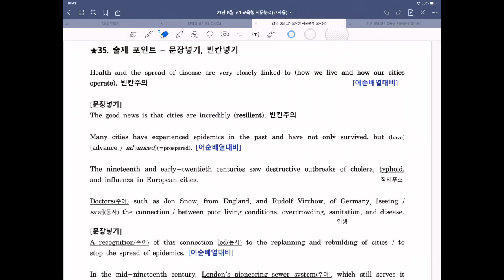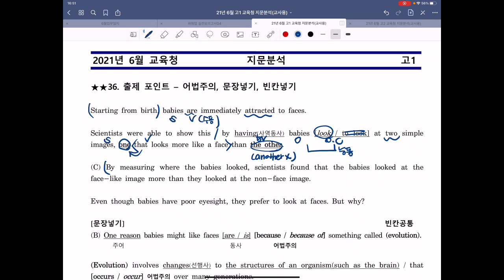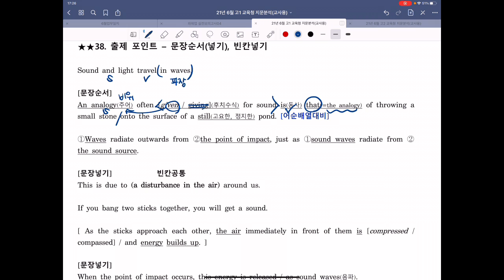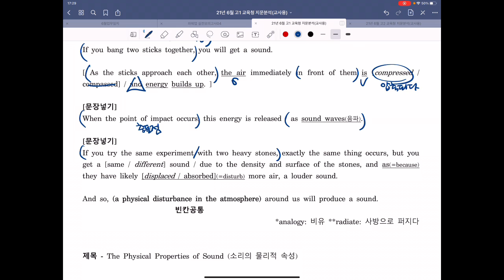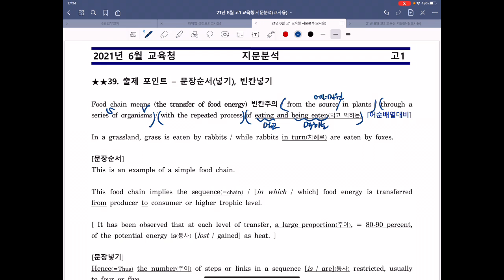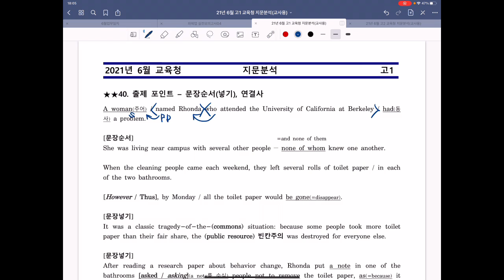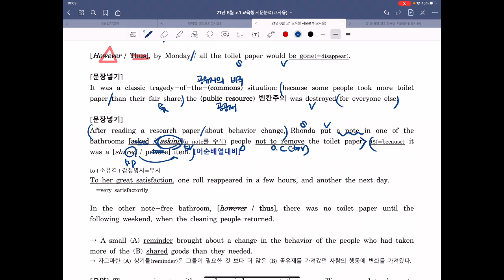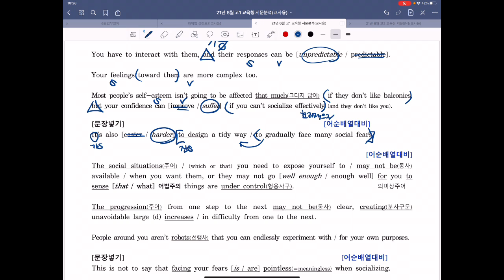2021학년 6월 고1 영어 모의고사 강의 36~42번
2021학년 6월 고1 영어 모의고사 강의 36~42번